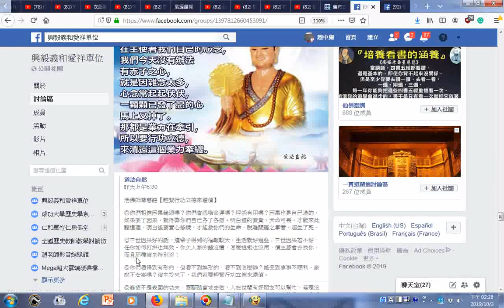活佛師尊慈語【趕緊行功立德來還債】